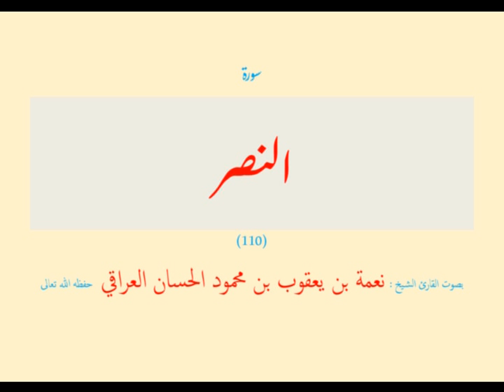سورة النصر (١١٠) نعمة الحسان العراقي - مرتل